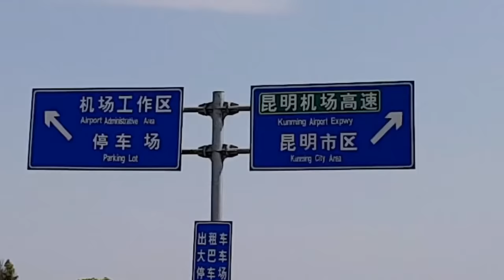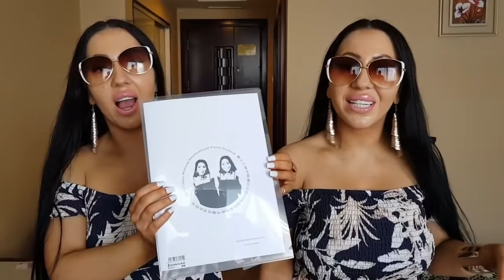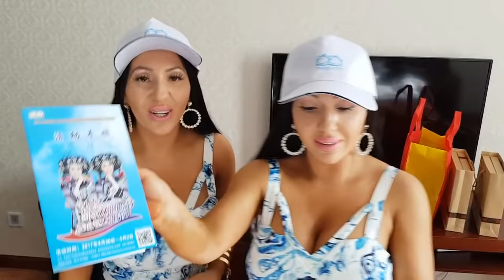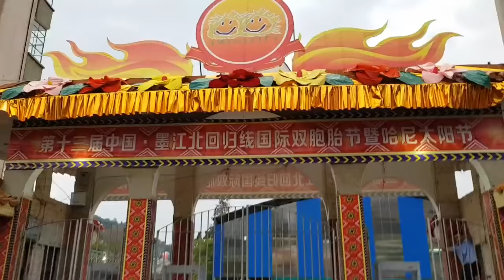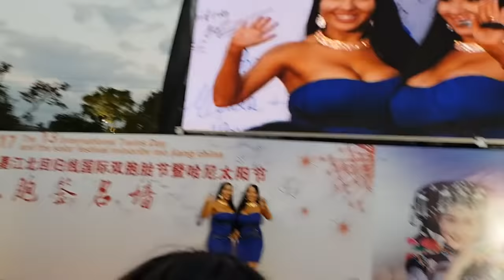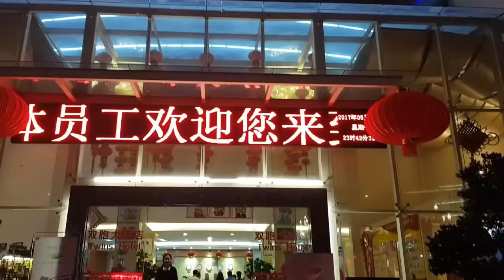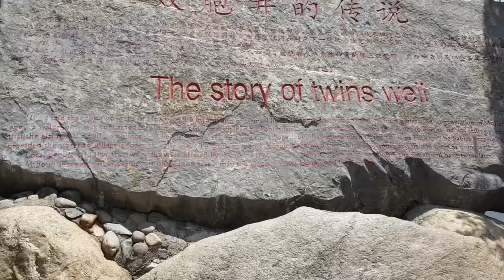WORLD'S BIGGEST TWINS FESTIVAL | CHINA VLOG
Hi lovelies our China Vlog is FINALLY up!! Here is a glimpse of
The World's Biggest Twins Festival in China as we represented Australia as The World's Most Identical Twins. Make sure to watch till the end of the video . Love you all. :) :)

8 Collingwood Street, OSBORNE PARK WA
6017